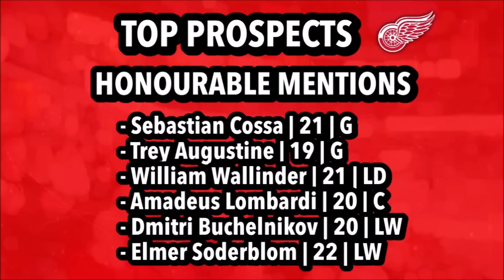RANKING The Detroit Red Wings BEST Prospects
Here is my list of the 5 best prospects currently in the Detroit Red Wings system.

Second Channel - @OhNyquist Wrestling